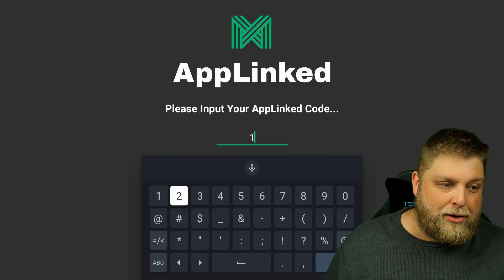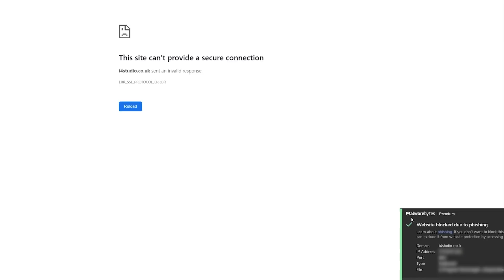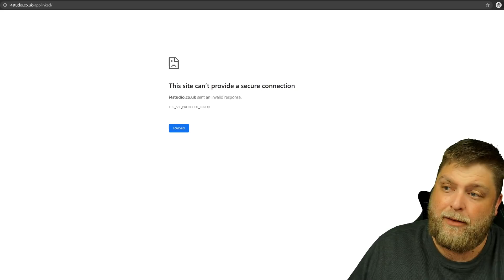AppLinked Will NOT Replace Filelinked - Here's Why!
Everybody is looking for the best Filelinked replacement, but you need to be careful what apps you use. I have been testing the AppLinked app and found there are a few reasons AppLinked will NOT replace Filelinked and here's why!